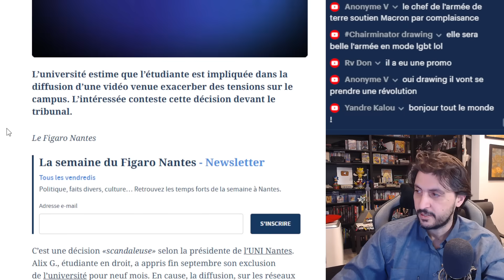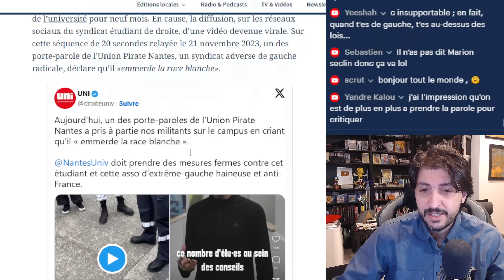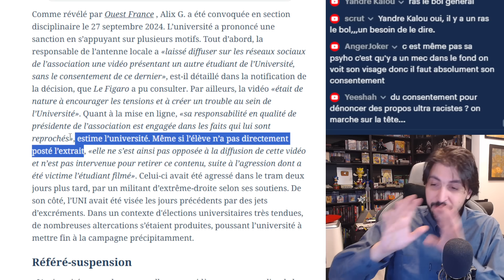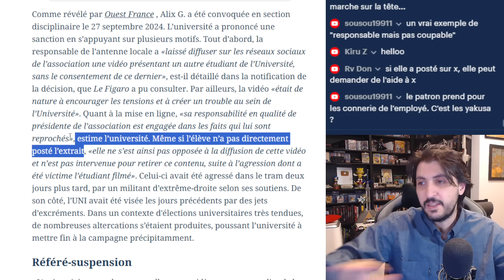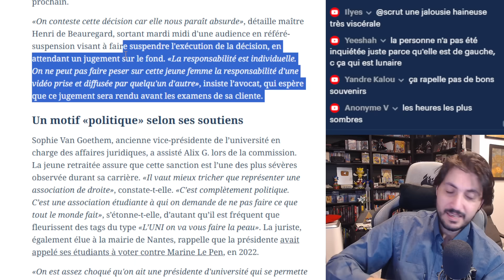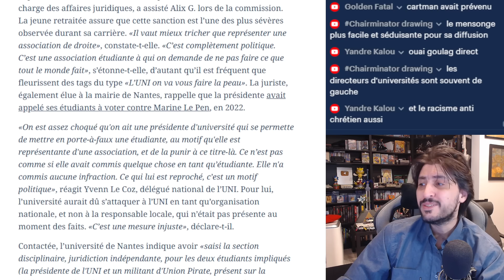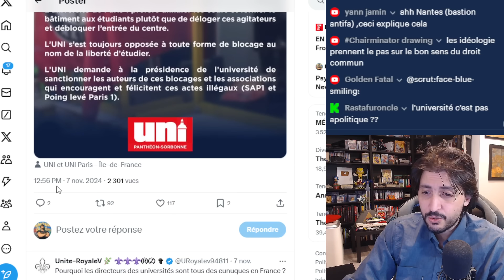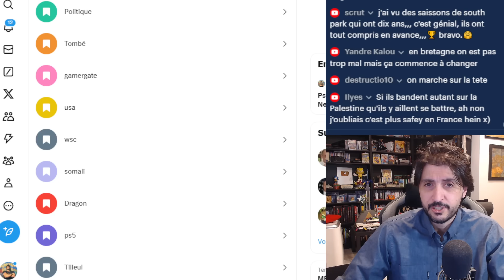UNIVERSITÉ - ILS EMMERDENT LA RACE BLANCHE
- La personne responsable d'un syndicat d'étudiant politique d'extrême gauche radicale woke ayant tenu les propos "J'emmerde la race blanche" est toujours tranquille.
- Par contre ceux qui ont diffusé la vidéo de ses paroles tenu en publique son exclu de l'université pendant 9 mois...

Sources :